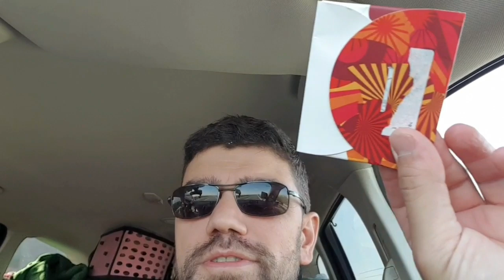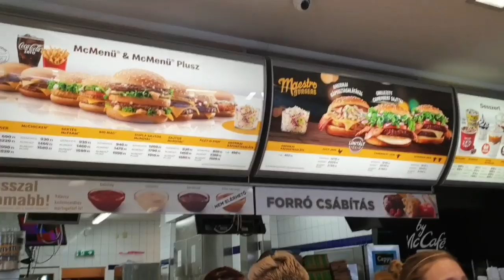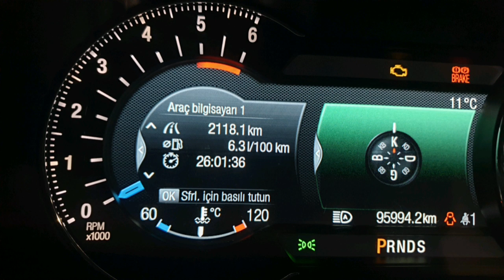Türkiye - Almanya Araba Yolculuğu 2019 Dönüş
Videodaki Macaristan asgarî ücret konusu yanlış, orada 1 euro nun kac macar parasi oldugu yazıyormuş. pardon...

Almanya'da Banka hesabi acmadan önce benden davetiye isterseniz size gerekli bilgileri veririm. Instagramdan mutlaka bana ulasin. (og_81)

(adres kaydina gerek olmadan)

Transfergo ile Türkiye'ye para gönderebilirsiniz. Benim davetten üye olursaniz ve 50 euro gonderirseniz 10Euro kazanirsiniz.

Almanyadaki her türlü abonelik islemi icin benden bilgi alabilirsiniz.

Linkleri kullanirsaniz kazancli cikarsiniz. Tesekkurler.

Videolari Cep telefonum ile cekiyorum. Zaman zaman sikintilar olabiliyor. Kusura bakmayin.